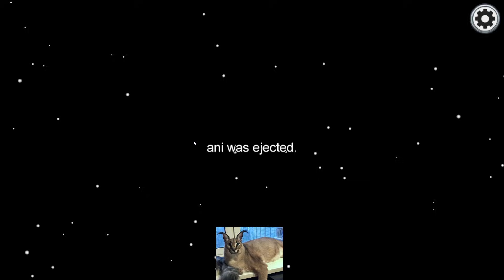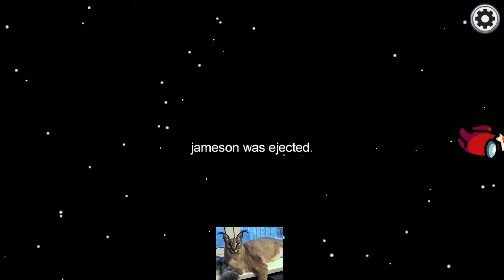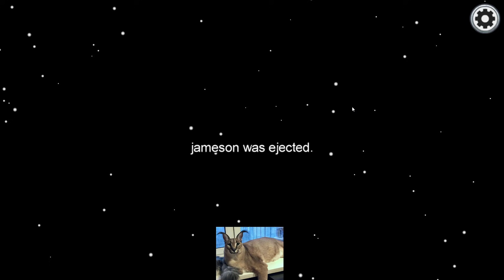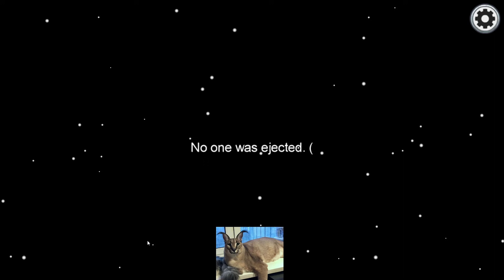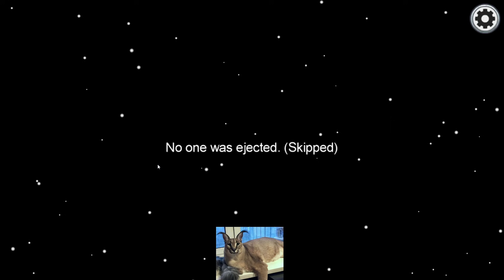We made Among Us Awesome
►ROUGHHOUSE PODCAST: @Roughhouse
►VOD Channel: @PokayVODS

Thumbnail: @Osidinum on Twitter

Among Us is a game where one(or more) players are SUSSY impostor with the objective of ending their fellow crewmates. I really like among us and have a lot of fun playing it with so many of my friends that include Slimecicle, Macro, Condifiction, RoastedJames, KingAni, Rickle, and more! In this video we have a talent show and are judged for our many sins as well as talents! Will I be able to stun the judges? Perhaps even surprise my fellow contestants... who knows really!